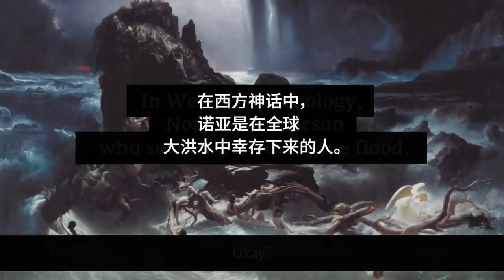你应该向上帝祈祷吗？| Sadhguru 萨古鲁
你应该向上帝祈祷吗？萨古鲁的回答可能会让你大吃一惊，不管你是那种喜欢祈祷还是不喜欢祈祷的人。